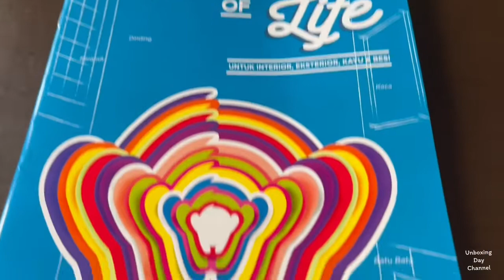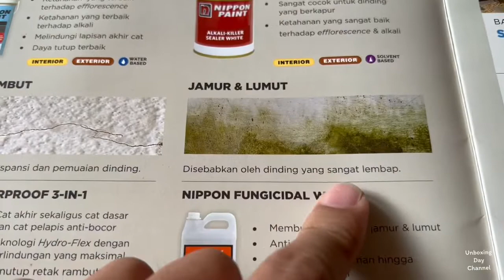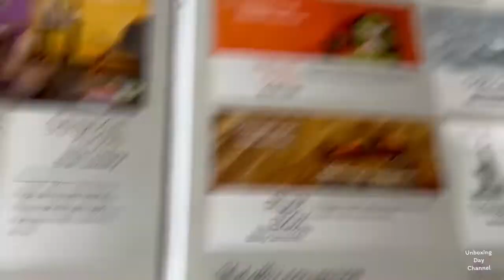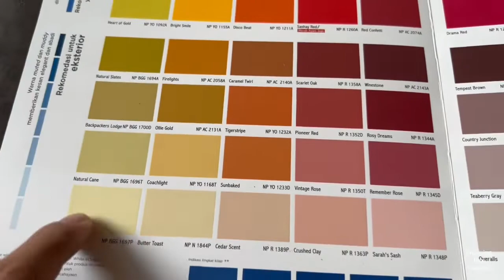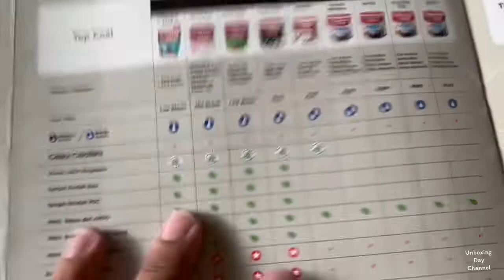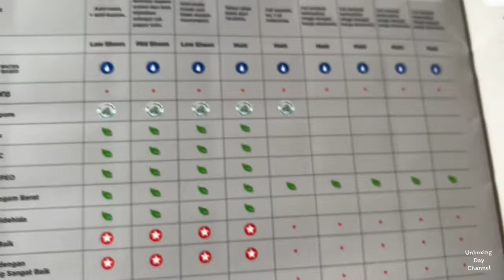Review Rekomendasi Product Cat Untuk Interior,Eksterior,Kayu & Besi Dari Nippon Paint Beserta Warna